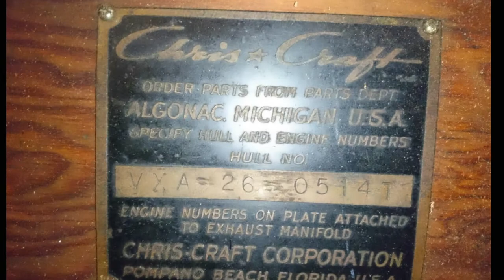Schnarri's new channel trailer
Explore boat building, boat fishing, and the river Havel and the Havel country!